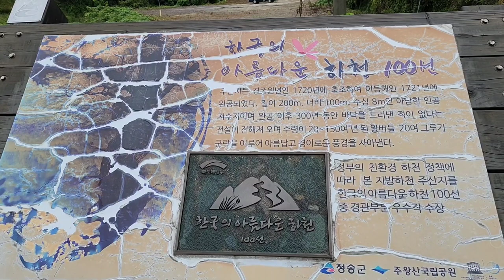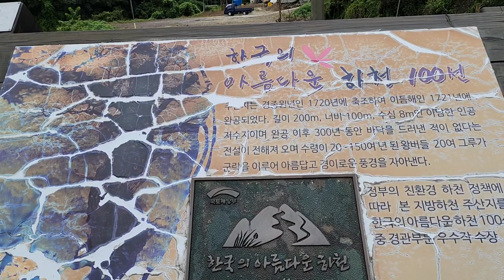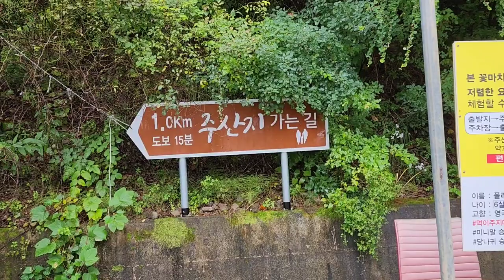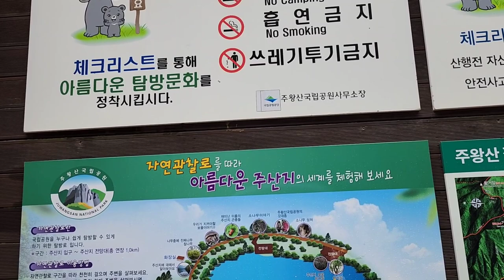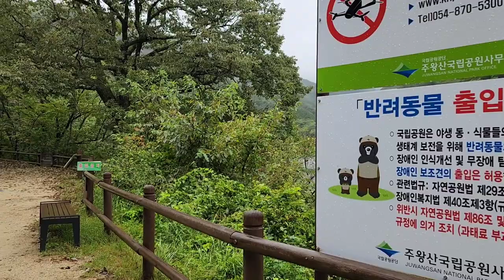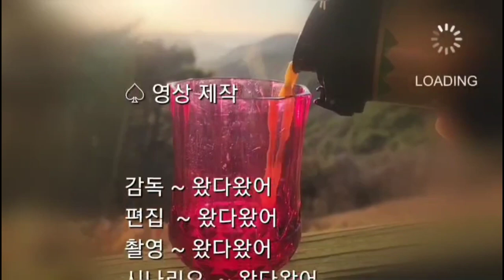경북 청송 주산지 : 수백년된 왕버들 나무가 한폭의 그림으로 승화된 영화촬영지,A centuries old willow tree is a picture as film